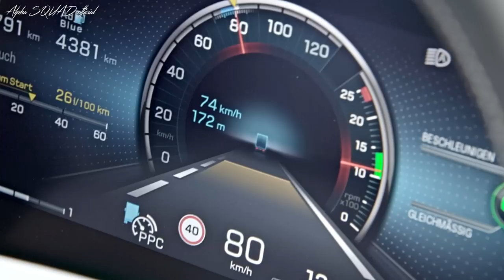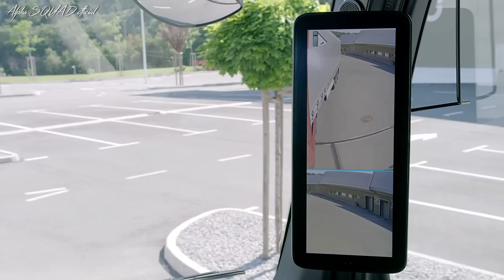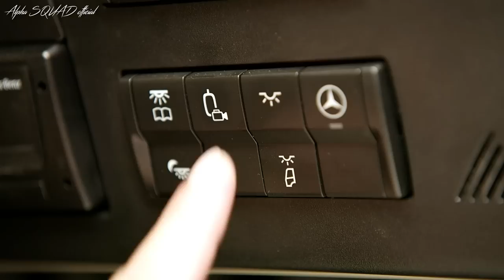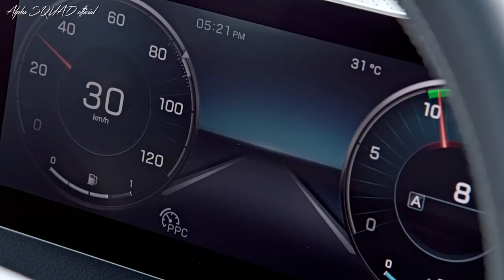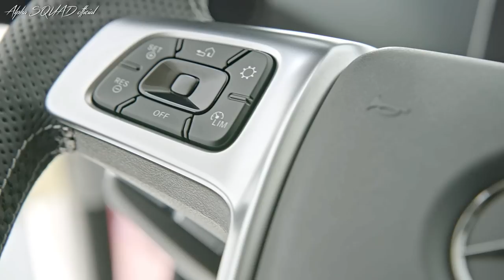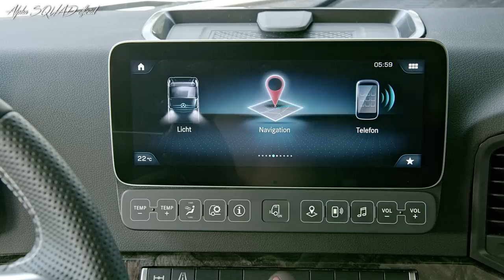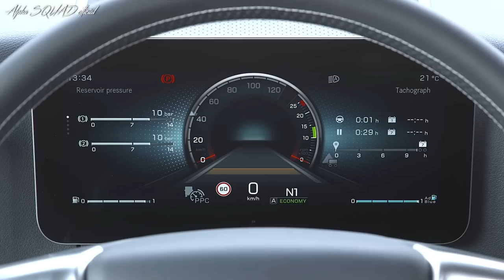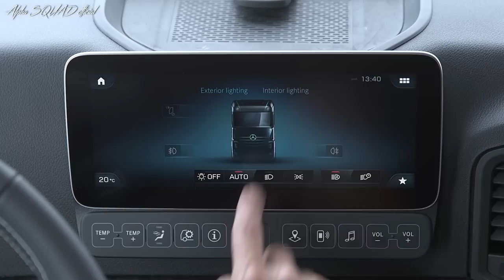Mercedes ACTROS – Digital Side Mirrors, Electronic Stability, Auto Braking, Side Guard Safety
The new Actros - the safest, most efficient and best connected truck ever

- Enhanced comfort and greater safety: automated driving starts here with new Active Drive Assist, new MirrorCam for the perfect all-round view, Active Brake Assist 5 with further improved pedestrian detection, new Traffic Sign Assist, new electronic parking brake, new Stability Control Assist also for trailers, new headlamp system with characteristic light signature, High-beam Assist.

- Reduced costs: up to five percent less fuel consumption on rural routes and up to three percent less for long-distance haulage thanks to further improved aerodynamics, advanced Predictive Powertrain Control and a new rear axle ratio; more efficient working for the driver with the new Multimedia Cockpit.

- Maximum vehicle availability: thanks to connectivity, real-time monitoring of the vehicle's technical status and of transport tasks for the business owner based on full integration of Fleetboard into the vehicle.

- Increased comfort: ergonomically optimized and digital driver cockpit, contemporary new infotainment options, new interior lighting concept.

- From the MirrorCam to the Multimedia Cockpit – these innovative new features for the Actros are also available for the Arocs, the heavy-duty construction vehicle from Mercedes-Benz Trucks

All assistance systems in all Mercedes-Benz vehicles work within system limits at all times to their full capacity. The driver retains full responsibility with respect to the road and traffic conditions.

The new Actros is a truck featuring pioneering innovations in series production which immediately pay off.

The opportunities provided by digitization have been leveraged in order to achieve that. This applies in particular to the new Multimedia Cockpit, the completely updated interface between the driver and vehicle. The driver benefits from a seamlessly connected workspace with digital services and assistance systems, which can be used intuitively and support the drivers to operate even more effectively. The digital aspects also benefit fleet managers and scheduling teams. Thanks to the new Actros' comprehensive connectivity they are able to monitor their trucks in real-time without interruption and delays. All necessary maintenance and logistics processes, e.g, can be perfectly organized and immediate response is possible in urgent cases.

The new Actros is available to order. The options for configuring the new Actros are extensive and each customer will be able to order precisely the Actros which best meets the individual requirements.

New: Active Drive Assist is where automated driving starts for greater safety and to ease the burden on the driver in stressful situations and at all speed ranges

The new Actros has been considerably improved with regard to safety and comfort and underlines its pioneering position in that respect. The most important and spectacular new feature is the new Active Drive Assist. Unlike systems which only work within a certain speed range, Active Drive Assist gives the driver access to semi-automated driving at all speeds for the first time in a series production truck. New features include active lateral control and the combination of longitudinal and lateral control at all speed ranges by combining radar and camera information.

Active Drive Assist builds on the proven Proximity Control Assist system with stop-and-go function, as well as on the Lane Keeping Assist. Active Drive Assist brakes the truck if it gets too close to a vehicle driving in front and accelerates again until a set speed is reached. It also actively keeps the vehicle in lane. If the vehicle is leaving its lane unintentionally, Active Drive Assist intervenes and independently steers the vehicle back into its lane. The distance from the vehicle in front and the vehicle's position in its lane can be adjusted in multiple stages using the driving assistance menu.

- New Active Drive Assist offers active lane keeping assistance at all times

- Innovative and perfectly aligned: close interaction between different assistance systems and technologies in the new Actros

- Cost reduction: up to five percent less fuel consumption due to improved aerodynamics and other measures

- On motorways and rural routes alike: Predictive Powertrain Control takes fuel-saving driving to a new level

- Leading in Efficiency: new rear axle ratio for Actros models with the OM 471 engine

Chapters:
0:00 Side Guard Assist
0:57 Active Brake Assist 5
2:20 MirrorCam (Digital Side Mirrors)
7:35 Exterior Design
10:11 Interior Design
14:16 Driving Shots